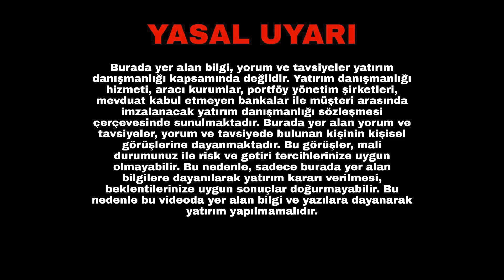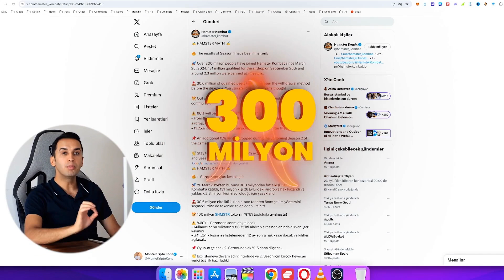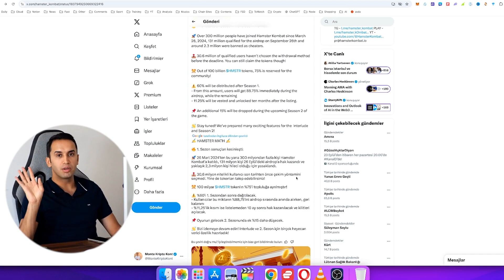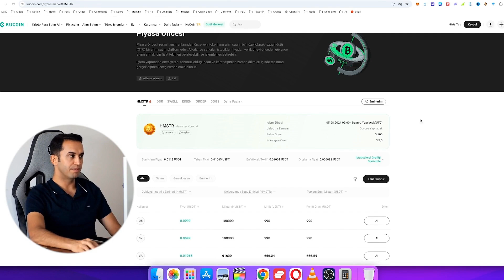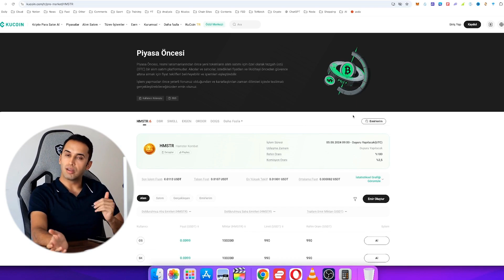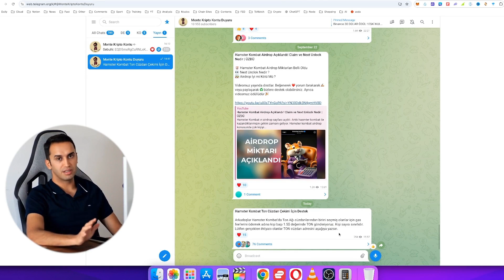Calculating Hamster Kombat Airdrop in Dollar Terms and Direct Claim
The Hamster Kombat airdrop allocation has been revealed, but how many dollars will you earn? Today, we looked into how much you could have earned from Hamster Kombat in dollar terms. Enjoy watching.

For better quality videos, we need your support such as likes, comments and subscriptions. Thanks

Please turn on notifications for our other trainings.

Hello, I am The Count of Monte Crypto , I want to teach you what I have learned  Thanks to this platform, it gives me great pleasure to build a bridge and be in contact with you. My goal is always to keep the videos short and efficient because I don't want spend   your precious time. In particular, I publish educational videos on digital money issues such as bitcoin, altcoin, binance. I make detailed explanations step by step on many topics such as Bitcoin exchanges - how to become a member of their sites, how to transfer money - withdraw, how to buy and sell. See you.